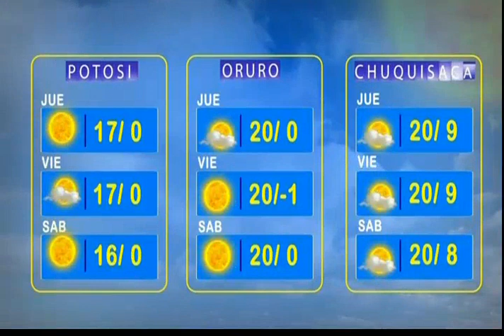El Clima de Bolivisión: Pronóstico del 15 de abril del 2021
Desde el centro de datos meteorológicos de Bolivisión le mostramos el pronóstico del tiempo para este día 15 de abril del 2021.